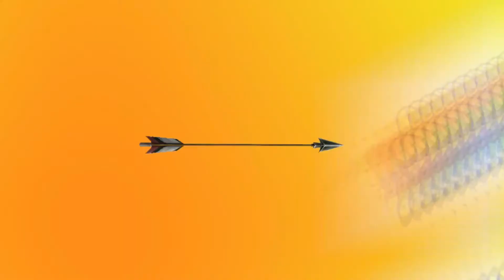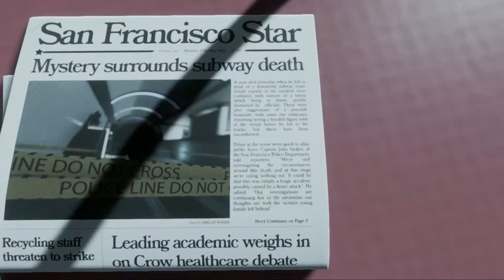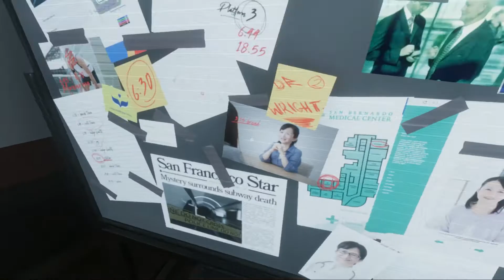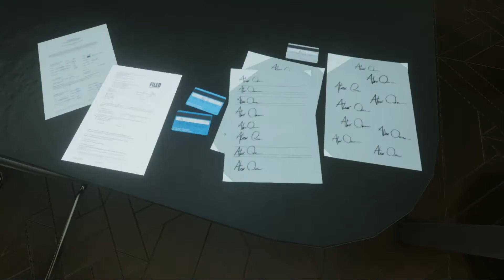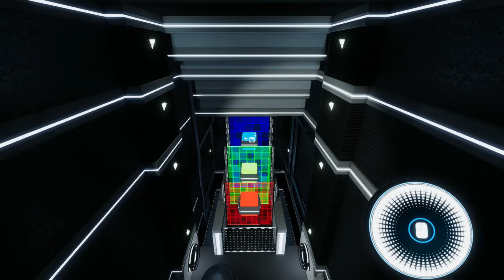¿Qué Hicimos? - The Spectrum Retreat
Gente, el día de hoy, tenemos acceso al ultimo piso, y al ultimo nivel que debemos pasar, para superar este desafío, y poder descubrir la verdad, ¿Por que estamos aquí?, ¿Quién nos metió aquí?, ¿Y quien somos nosotros?, ¿Hicimos algo malo?, ¿Nos equivocamos?...
Tantas preguntas, que muy pronto, van a quedar resueltas!!!